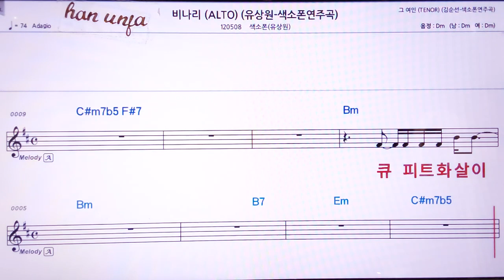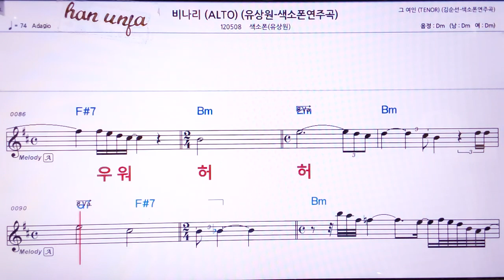💖 비나리/ (색소폰)유상원👍MR,노래방, 악보, 코드,Karaoke With Sheet Music